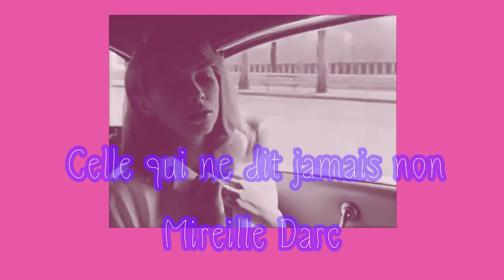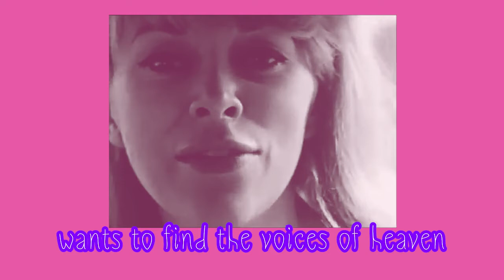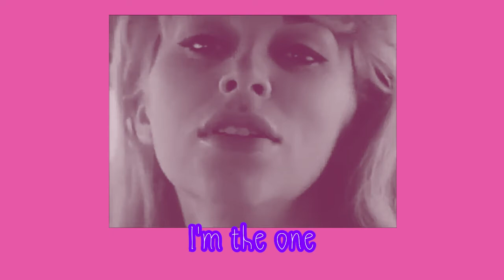Mireille Darc -Celle qui ne dit jamais non -1965 (English)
Mireille Darc (1938 – 2017) was a French model and actress. She was Alain Delon's longtime co-star and companion. She appeared as a lead character in Jean-Luc Godard's 1967 film Weekend. Darc was a Knight of the Legion of Honour and Commander of the National Order of Merit.

'Celle qui ne dit jamais non' (The one who never says no) performed by Mireille Darc on the album Déshonorée (1965). The song was written by Jacques Datin for the music and Maurice Vidalin for he lyrics.